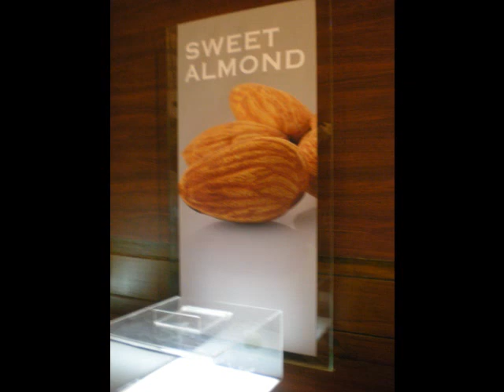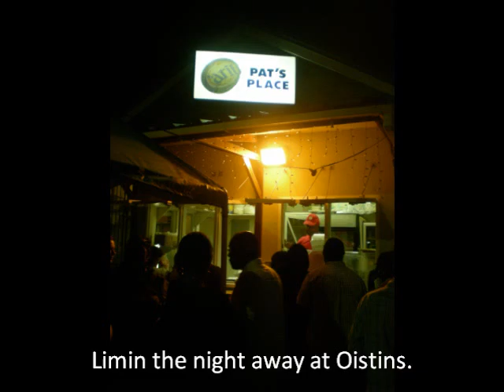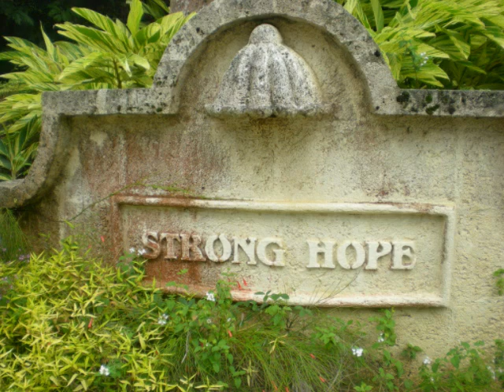Beautiful Barbados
The beautiful island of Barbados